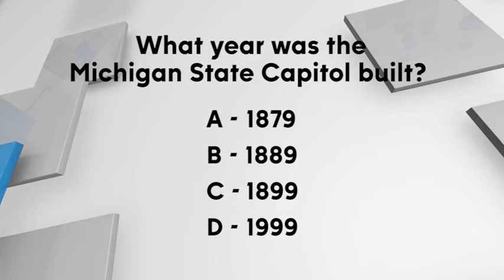Focus on Business Show 21: Intellectual Property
Learn how to protect your IP and get great advice on marketing and branding in this week’s episode.